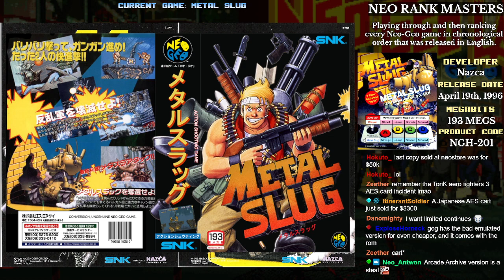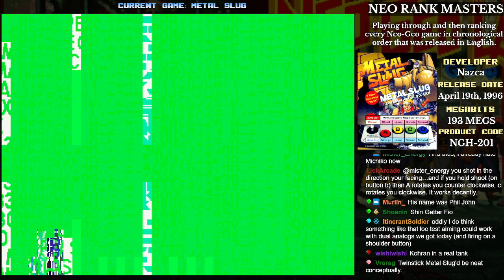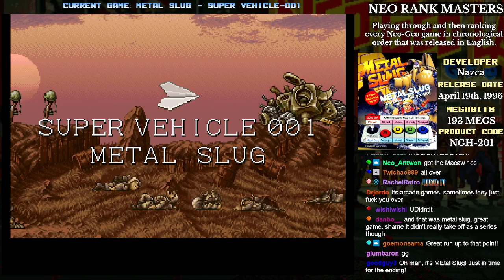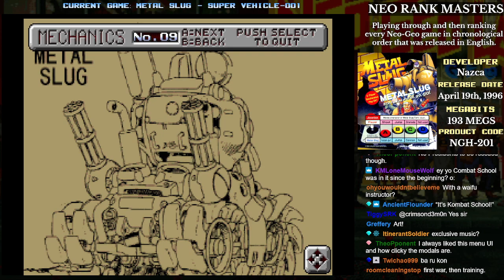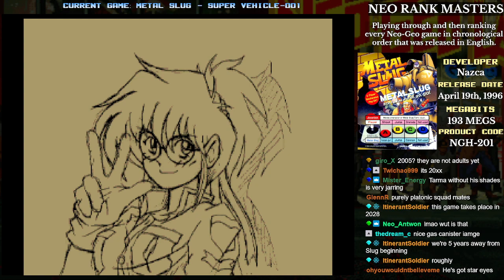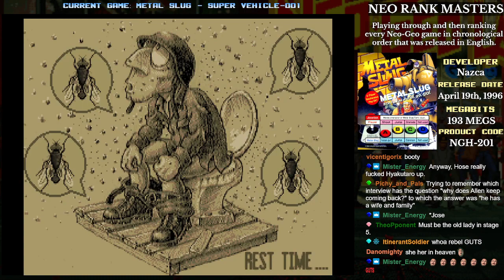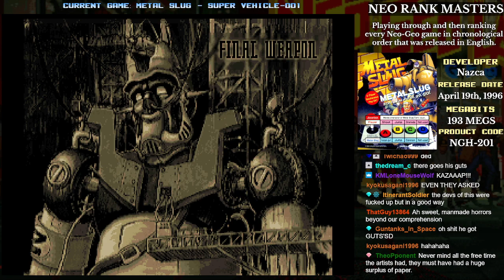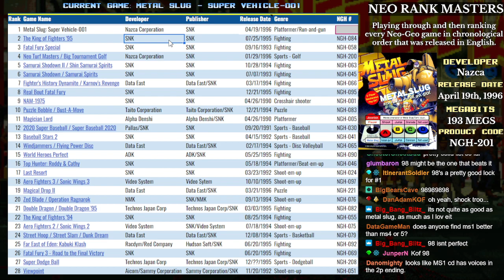Neo Rank Masters - Metal Slug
At long last we finally reach the most famous non-fighting game on the Neo-Geo, a run & gun platformer that started its own franchise. Could we have a new #1? Featuring some bonus footage of early prototype location test footage, and all the CD extras (including a wild art gallery)

The Metal Slug prototype info page, courtesy of Random Hoo Haas

Neo Rank Masters is a bi-weekly stream in which I'm playing through every Neo-Geo game in chronological order, and then ranking them on a big list with the help of stream chat.

Neo Rank Masters is streamed every other Monday at 5 pm PST / 8 pm EST